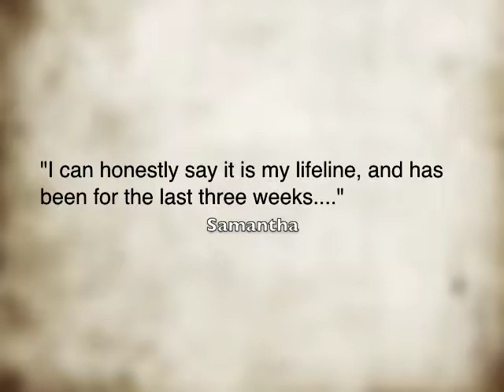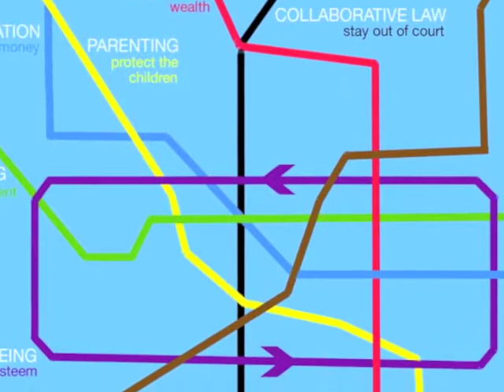Alternative Divorce Guide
Get the dependable answers you need:

PRIVATE
POSTED TO ADDRESS OF CHOICE
CONFIDENTIAL